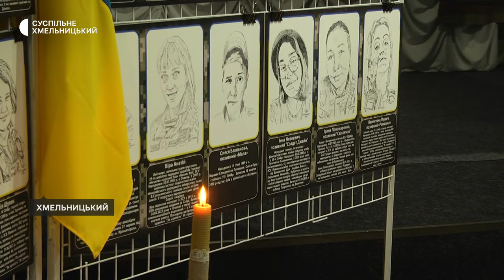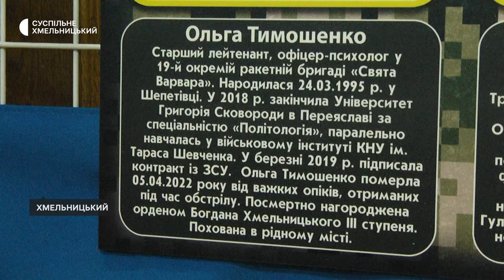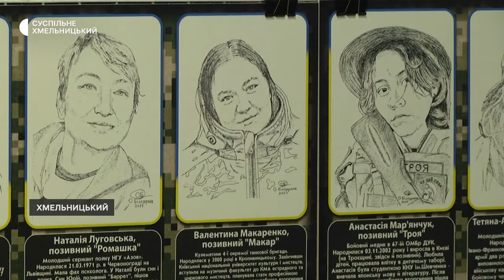Виставку портретів «Полеглі захисниці України» відкрили у Хмельницькому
Виставку портретів «Полеглі захисниці України», авторкою якої є військовослужбовиця Олена Білозерська, відкрили у Хмельницькому обласному науково-методичному центрі культури і мистецтва. Про це Суспільному розповів начальник управління культури Городоцької міської ради Олег Федоров. За його словами, у Хмельницькому експозицію презентували вдруге, вперше вона демонструвалась у Городку. В експозиції п’ятдесят одна світлина українських жінок, що полеглих на полі бою.